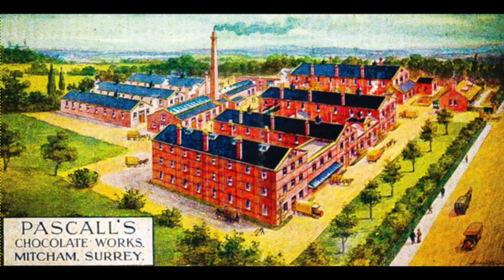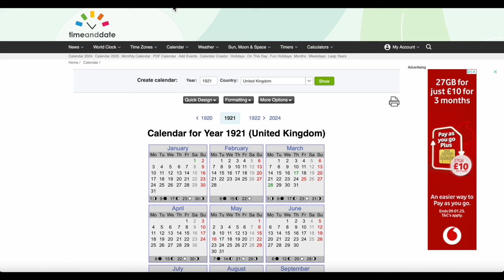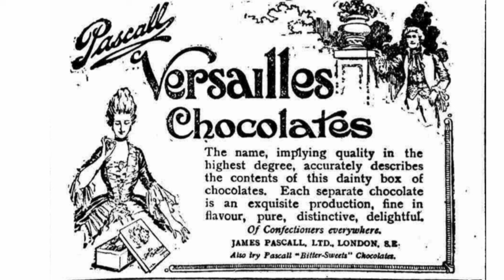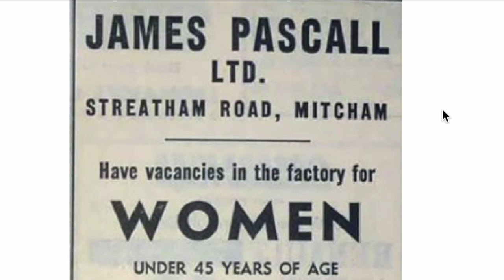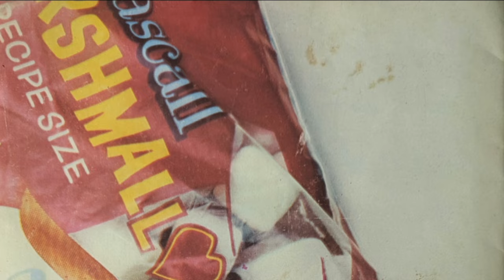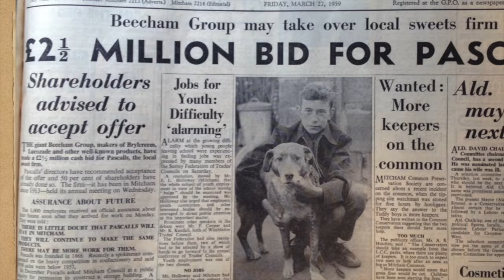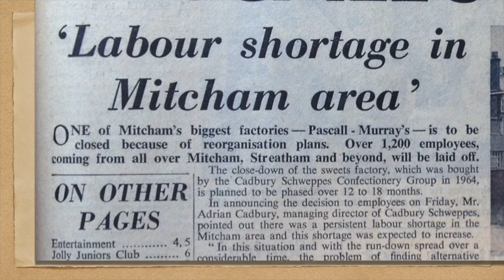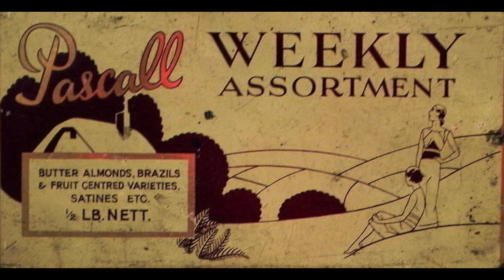Pascalls Chocolate Factory in Mitcham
The story of Mitcham's chocolate factory Pascall's.

LINKS

Ordnance survey maps are reproduced by permission of the National Library of Scotland, reuse CC-BY (NLS)

Photos taken by Eric Montague in 1970. Reproduced by kind permission of the Merton Historical Society.